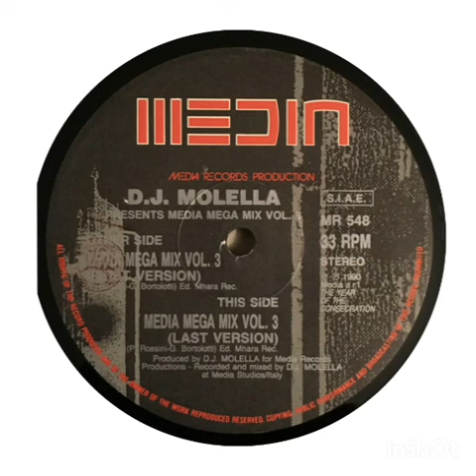Various - Media Mega Mix Vol. 3 (First Version)